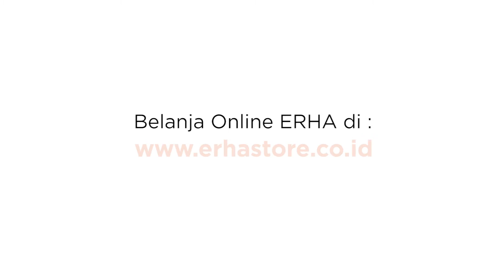Cara Cegah Rambut Rontok dengan Rangkaian erhair HairGrow ERHA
Gunakan rangkaian erhair HairGrow ERHA untuk mengatasi dan mencegah rambut rontok. Beli produk bebas tanpa resep ERHA di jaringan resmi ERHA: Erha Clinic, Erha Dermacenter, Erha Skin, Erha Apothecary, serta di jaringan resmi online erhastore.co.id.